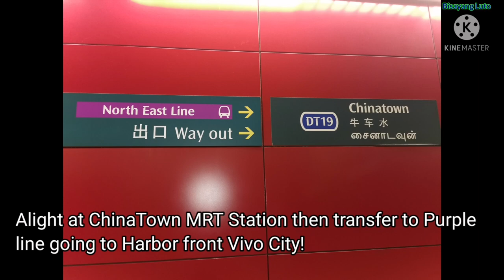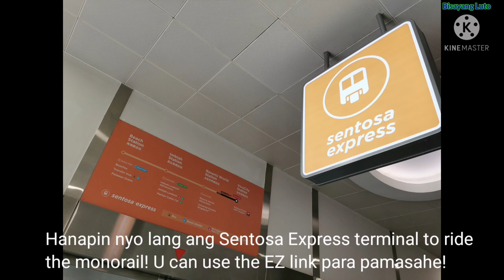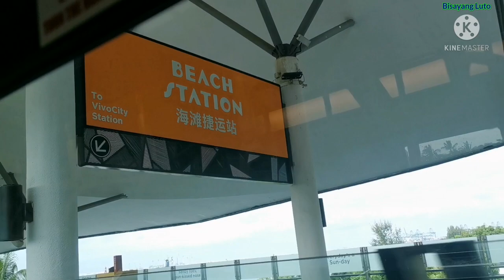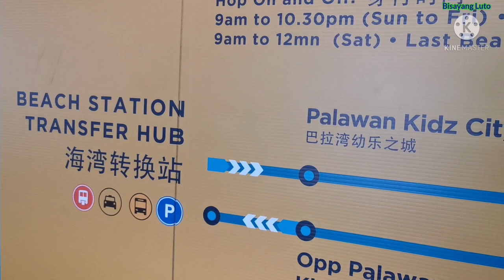Family bonding during pandemic!🏖️⛱️👍🤔😎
Palawan Beach Sentosa SG.